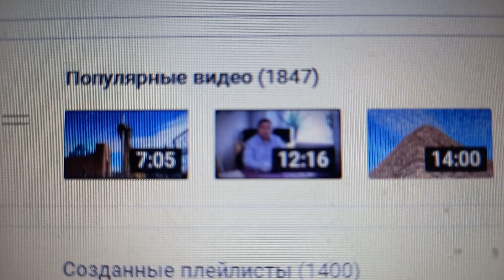1 847 (тысяча восемьсот сорок семь) Популярных Видео на моём канале 30 Сентября 2023 года - YouTube